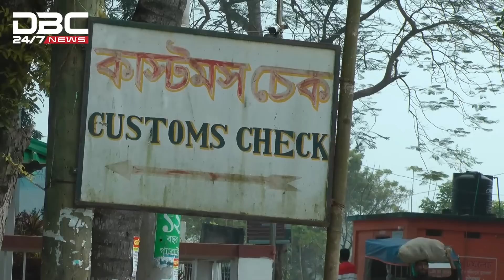ভারতীয়রা আসছে, যেতে পারছে না বাংলাদেশিরা | DBC News Special